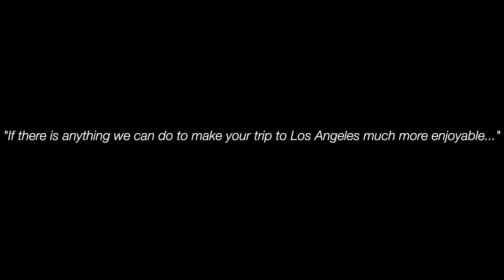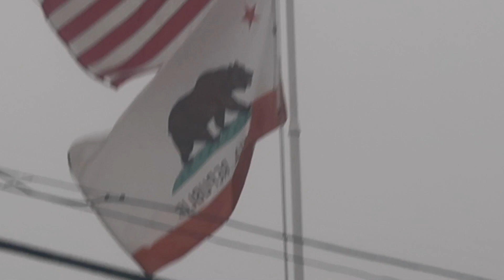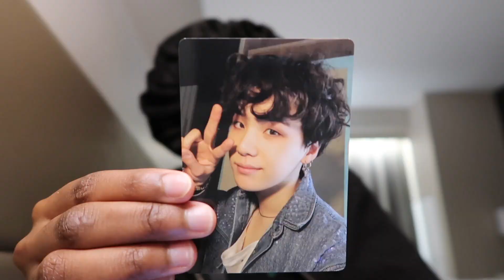the traffic in la is crazy | ptd on stage vlog